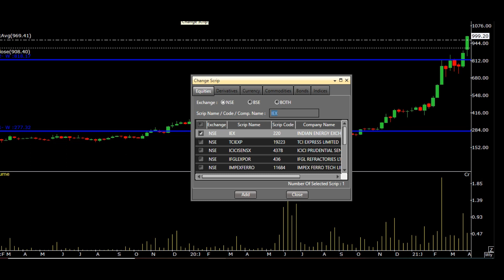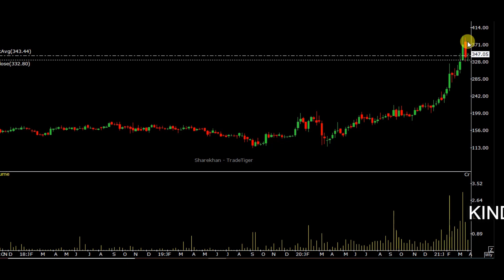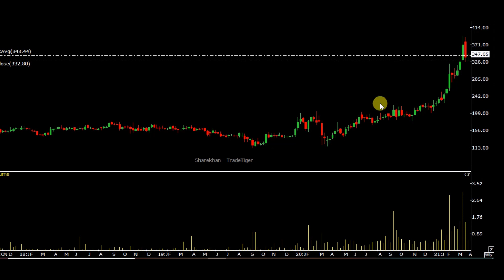FUNDAMENTALLY STRONG SMALL CAP STOCKS | ALL TIME HIGH TRADING STRATEGY | ADANI TRANSMISSION NEWS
IN THIS VIDEO DISCUSS ABOUT ADANI TRANSMISSION AND INDIAN ENERGY EXCHANGE. WE RECOMMED ADANI TRANSMISSION FROM 277 LEVEL CMP PRICE IS 999 SO ALMOST 3.5 MONEY IN 6 MONTHS AND INDIAN ENERGY EXCHAGE WE COVER FROM 220 AND CMP IS 345  AND TARGET OF UBS IS 430.

FUNDAMENTALLY STOCK SMALL CAP STOCKS,ALL TIME HIGH TRADING STOCKS,ADANI TRANSMISSION SHARE NEWS,IEX SHARE ANALYSIS,IEX STOCK ANALYSIS,INDIAN ENERGY EXCHANGE SHARE NEWS,INDIAN ENERGY EXCHANGE STOCK TARGET PRICE,ADANI GROUP SHARE ANALYSIS,ADANI TRANSMISSION ACQUISITION,ADANI TRANMISSION SHARE NEWS,ADANI GREEN SHARE NEWS,ADANI TRANSMISSION TECHNICAL ANALYSIS,FUNDAMENTAL ANALYSIS OF MIDCAP SHARE,best high growth stocks to buy now
small cap stocks to buy now,small cap shares,best share to buy today,best share for long term investment,best share to buy tomorrow,best stock to buy now,konsa share kharide,which share to buy today for short term,which stock should i buy right now,share market me paise kaise lagaye,share market basics for beginners,stock market for beginners,how to invest in share market,demat account,trading account,demat account opening process,angel broking,zerodha,upstox,yadnya,invesment